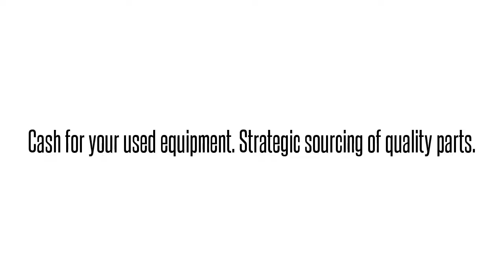1442180G1 SOOTAK7JAAAdtran 1442180G1 SOOTAK7JAA SOOTAK7 ADTRAN OPTI-6100 MX 10 GBE SFP: We buy/sel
Adtran 1442180G1  SOOTAK7JAA SOOTAK7 ADTRAN OPTI-6100 MX 10 GBE SFP International parts exchange. Buy/sell used equipment here. 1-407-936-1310